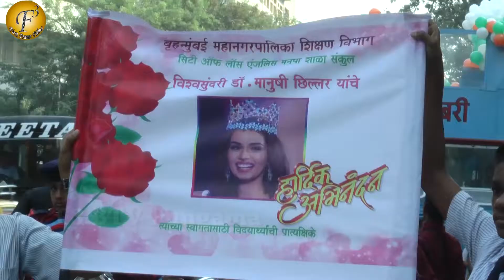Manushi Chillar के मिस वर्ल्ड बनने की खुशी में आज मुंबई मैं एक विजय रैली निकाली गई